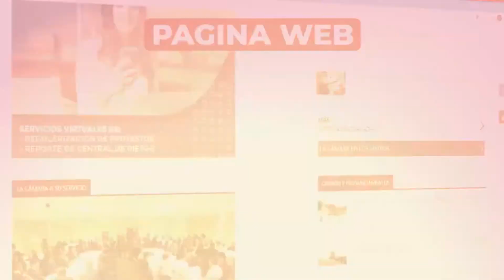MVE N° 157: Cómo implementar e-commerce en tu empresa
🔴 ¡Microprograma Visión Empresarial N° 157!
✔️ Cómo implementar e-commerce en tu empresa